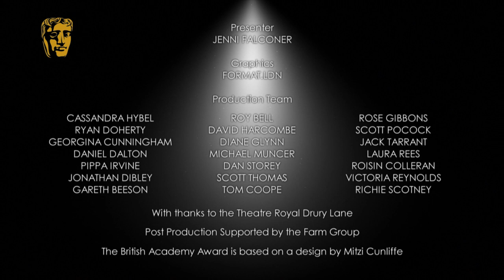BAFTA Television Awards Winners in 2014: Drama Series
The production team and cast of Broadchurch talk with Jenni Falconer backstage at the Arqiva British Academy Television Awards in 2014 after winning the BAFTA for Drama Series.